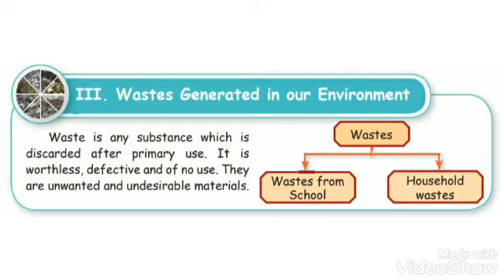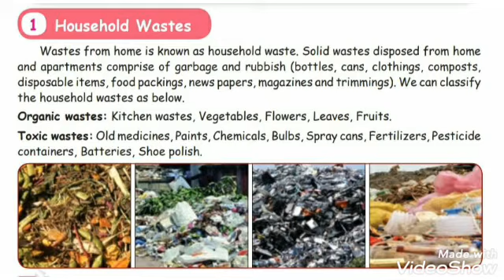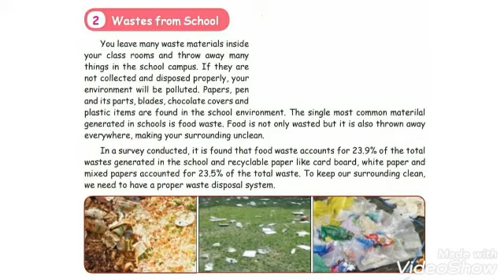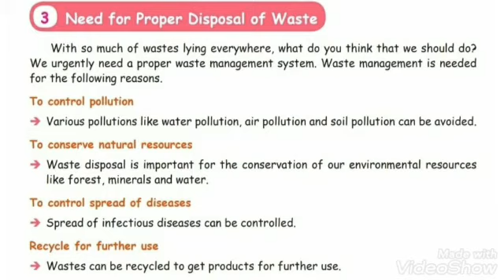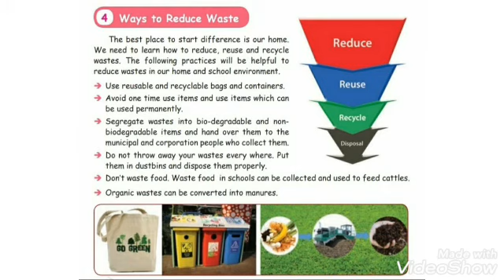5th Standard Science Lesson 4 - Science in Every day Life (Part-2)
This video contains pictorial representation on fifth standard Science Lesson 4 - Science in Every day Life ( Part-2).
From this video children can easily know about Scientists from Tamil Nadu.
Understand the reason for the blue appearance of the sky.
Differentiate reversible and irreversible processes in daily life.
And also can get awareness about waste management generated in home and school environment.